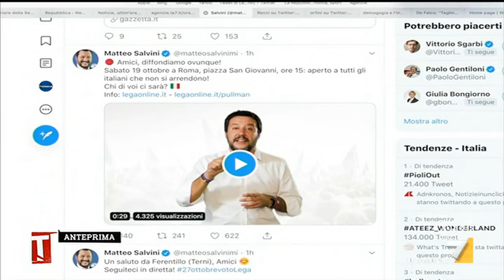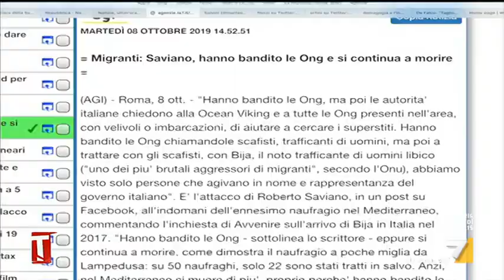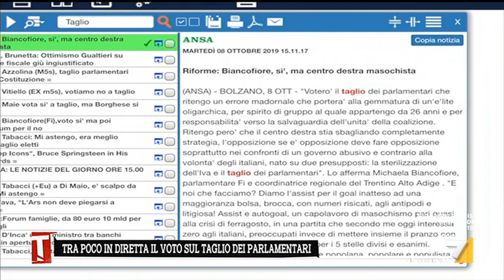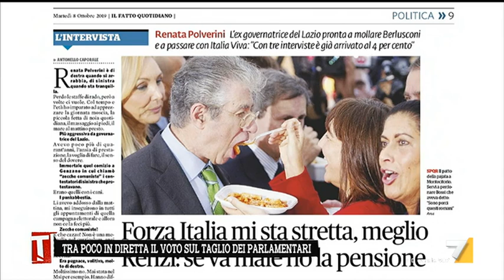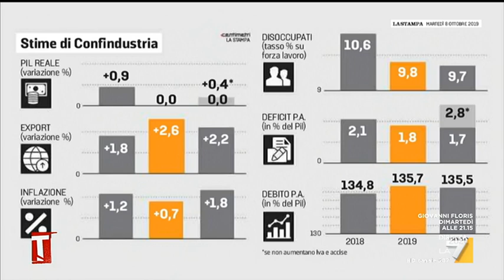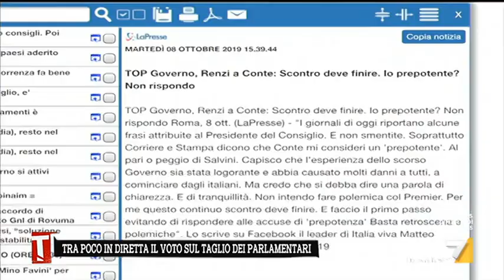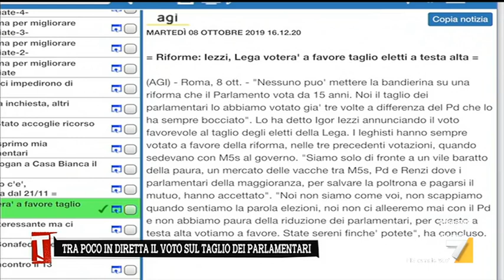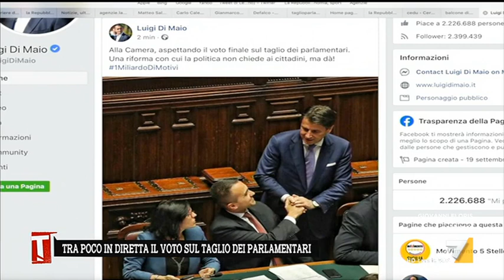Tagadà - Puntata 08/10/2019